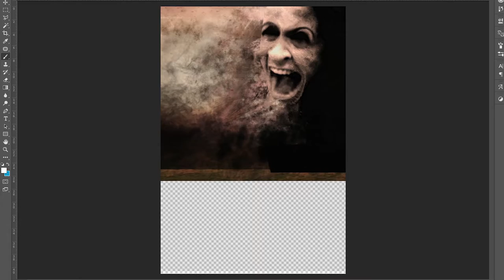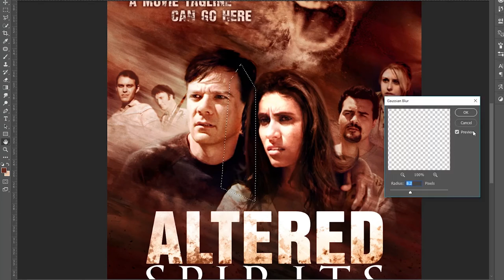SPEED ART - Altered Spirits Movie poster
I was contracted to design this poster for my client. So I did a Speed art of it. I hope you enjoy it.

Music is - Pedal To The Metal 2 - Rannar Sillard